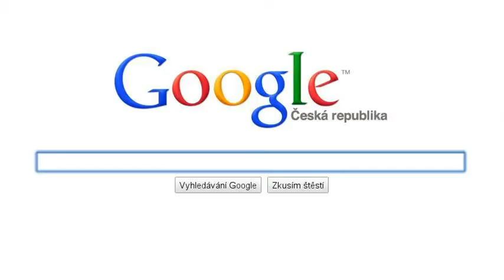Welcome Back Party